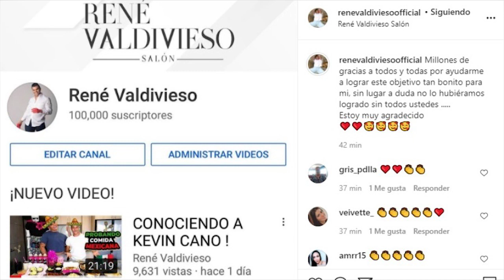Reportaje Rene Valdivieso en Sonsonate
Estilista, youtuber e influencer salvadoreño, Rene Valdivieso visito Sonsonate, te mostramos los detalles.